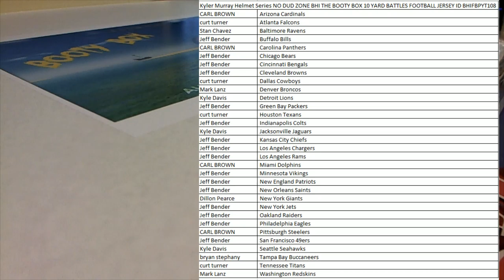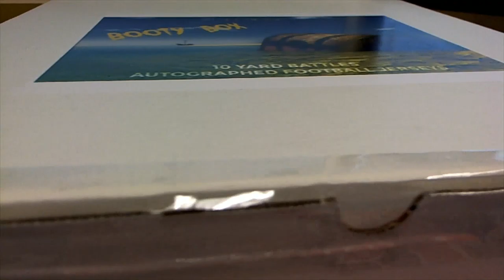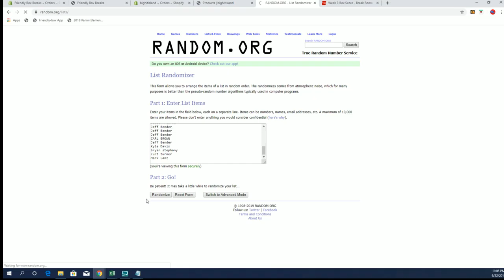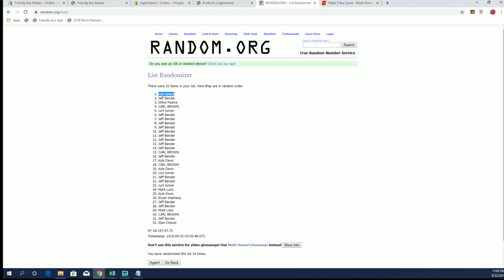NO DUD ZONE BHI THE BOOTY BOX 10 YARD BATTLES FOOTBALL JERSEY ID BHIFBPYT108